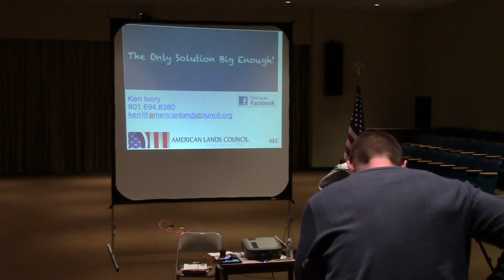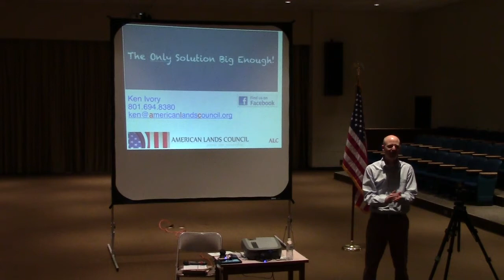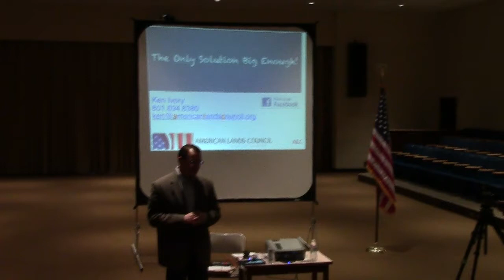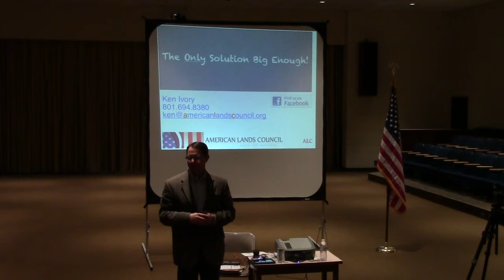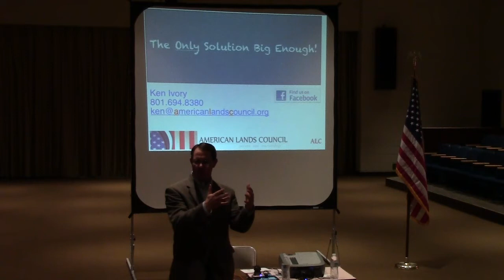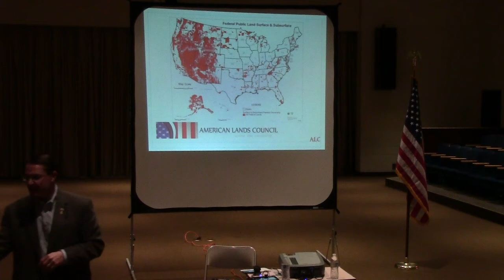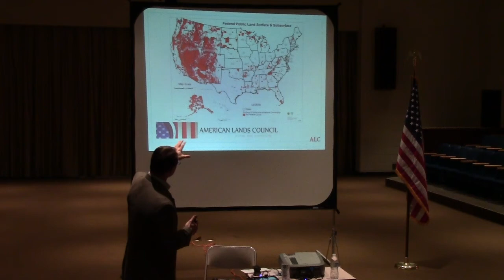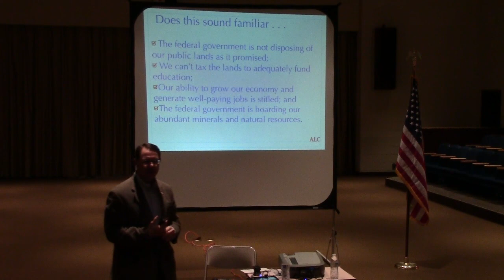The Only Solution Big Enough, Rep. Ken Ivory, PART 1, 4/11/13